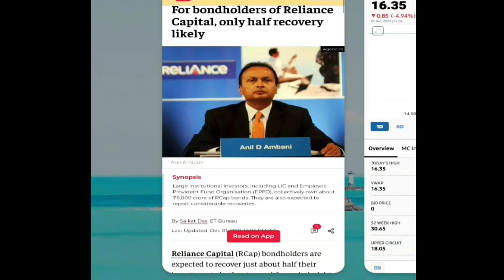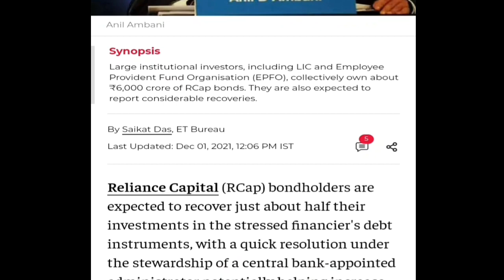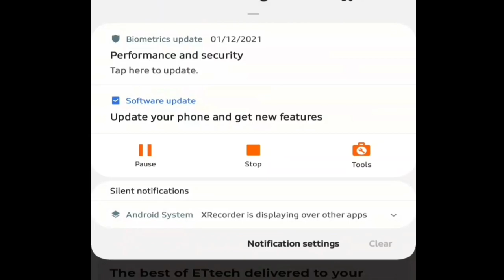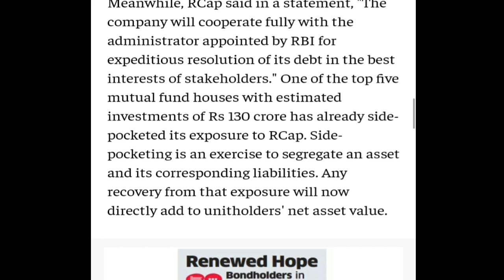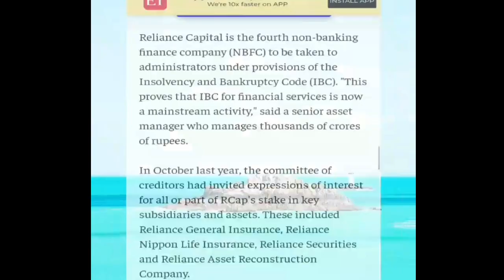Reliance Capital क्या सच में 0 हो जायेगा ? || हलवा है क्या???